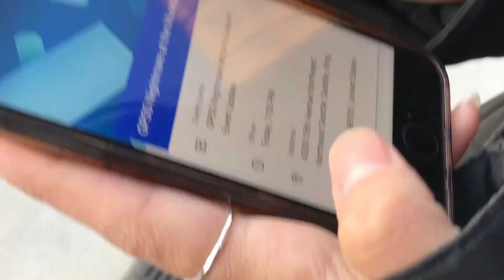BUSY Halloween!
Here's a short vlog about how we celebrated Halloween in Seattle!
Lately, I've been busy studying for my exams. I'm focusing more on my classes right now, so after my exams are over, I'm thinking about creating short movies and video essays. Expect more awesome content in the near future!!!